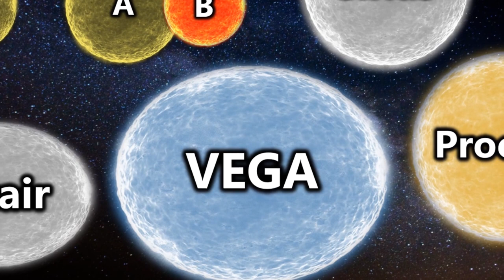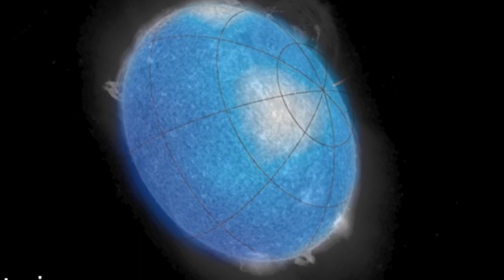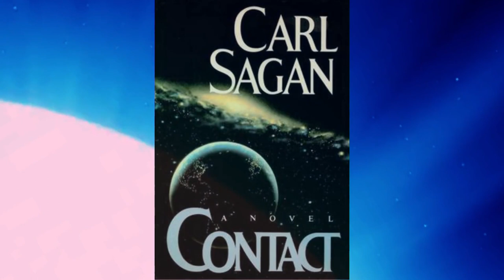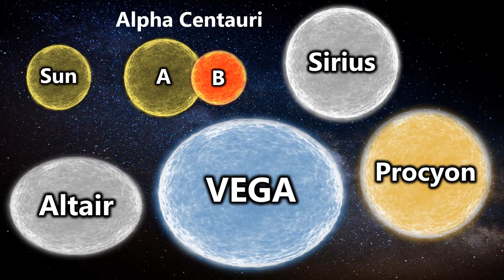⭐the Stunning Star of VEGA - Alpha Lyrae⭐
arcturus arcturus star alpha bootes ursa minor bootes constellation pronunciation arthur dent aldebaran barnards star luyten 726-8 procyon tau ceti luytens star brightest stars ranking second brightest star white giant star carina constellation menelaus first magnitude first magnitude star henry draper catalogue arcturus image arcturus distance arcturus luminosity arcturus supernova third brightest star absolute magniture apparent magnitude